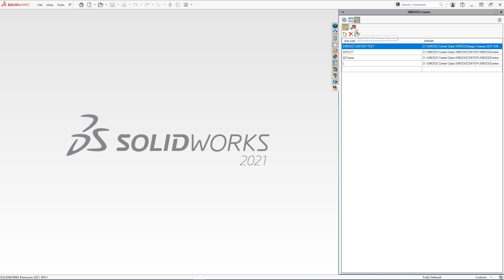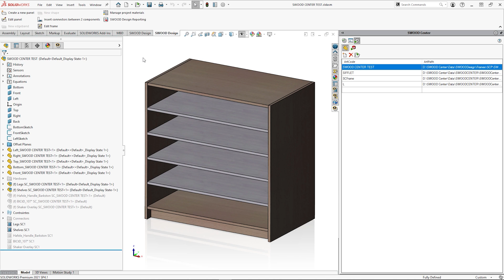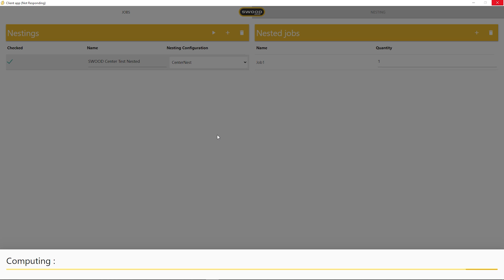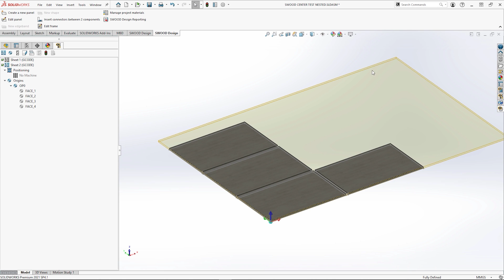SWOOD Center Services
SWOOD center is a recent addition to the tools available within SWOOD and can effectively enhance the user's ability to create and define the design of their cabinets with even greater ease and that which SWOOD already offers. SWOOD center is composed of two areas, the configurator tool, and the SWOOD center service with the context of this video, focusing on the service aspect of the tool to differentiate between the two aspects of SWOOD center.